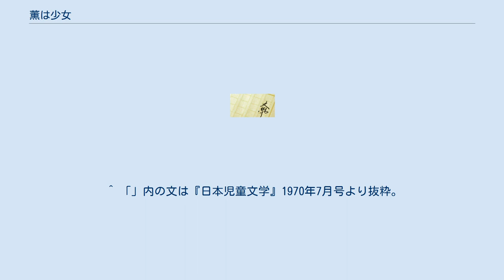薫は少女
『薫は少女』（かおるはしょうじょ）は中島信子による日本の児童文学作品である。
この作品で第2回北川千代賞佳作を受賞し、デビューすることになる。
 今日嫁ぐことになっている姉・幸子（さちこ）の視点から、若くして亡くなった妹・薫を回想する形で綴られた作品である。
昭和20年代から昭和40年代にかけて、おてんばでありながらも誰にでも優しかった薫が元気に過ごしていた日々と、急病に冒されて亡くなるまでの日々が描かれている。
 著者がこの作品を考え出した当時はベトナム戦争が日に日に激しさを増していたこともあり、単行本の後書きで「ベトナムの少年少女の死のかわりに薫の生と死を書いた」と語っている。
また、北川千代賞の審査委員であった吉田としは「構成に多少の難」があると前置きした上で、「溌剌とした魅力のある主人公を造型し」たことで他の候補作を圧倒したこの作品に「少女小説の新しいタイプを見るように思い、すがすがしい感動をおぼえた。」と評した。
 1970年（昭和45年）の『日本児童文学』7月号に抜粋が掲載され、同人誌『トナカイ村』秋季号に全編が掲載された。
1976年（昭和51年）には加筆修正された上で岩崎書店から単行本が発刊され、さらに1980年（昭和55年）にはフォア文庫からも文庫版が発刊されたが、その後は絶版となっている。
 1982年9月には、テレビ朝日系「ハウスこども傑作シリーズ」で、この作品の設定をもとにして製作されたドラマが2週に渡って放映された。
 ^ 「」内の文は『日本児童文学』1970年7月号より抜粋。